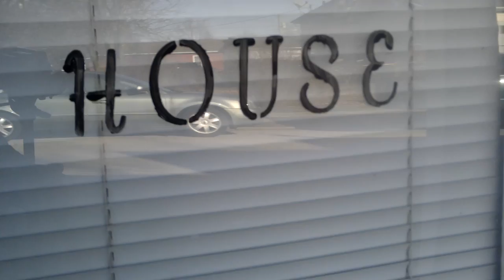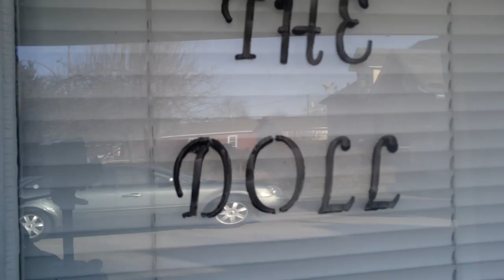The Doll House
Join the PBP crew as we enter the Doll House in Greensburg, Indiana for 48 hours. No team had made it past 3am. No investigator has ever slept overnight in the house. This will more than likely be the first and last documentary ever made on the Doll House.

Lead Investigator/Narrator- Nolan Emerson
Co-founder/Investigator- Alex Milliner
Cameraman- Xander Dorman
Investigator- Tyler Simon

Show the Doll House some love and give them a like!